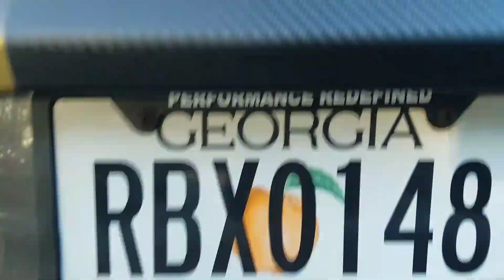Hilton Head Island Cars and Coffee October 2017 (Audi R8, Ford GT, Acura NSX, Nissan GTR, Ferrari)